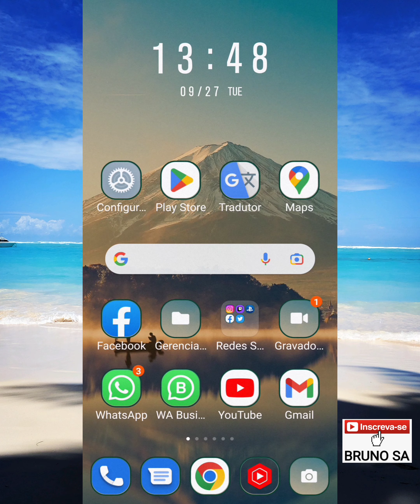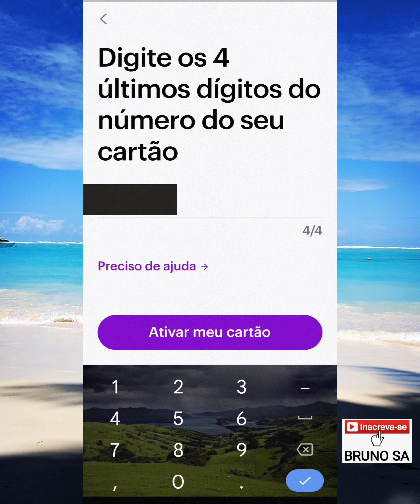Como desbloquear Cartão Nubank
Neste vídeo eu explico como desbloquear um Cartão de Crédito ou Débito do Nubank pelo aplicativo.